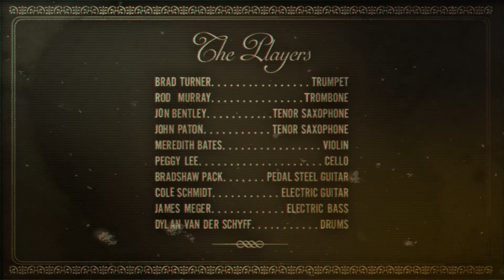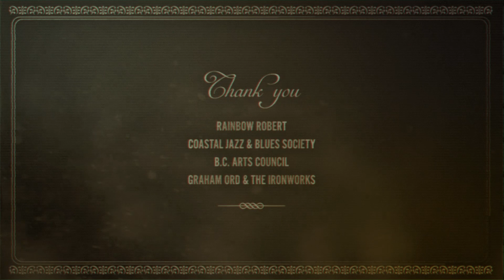Out on a Limb | Echo Painting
Music composed by Peggy Lee. Echo Painting is: Brad Turner-trumpet | Rod Murray-trombone | Jon Bentley-tenor and soprano saxophones  | John Paton-tenor saxophone | Meredith Bates-violin | Peggy Lee-cello | Bradshaw Pack-pedal steel guitar | Cole Schmidt- electric guitar | James Meger-electric bass | Dylan van der Schyff-drums ||
A Leisure Thief Video. Recorded and mixed by Lee Hutzulak at The Ironworks in Vancouver Canada on June 25th, 2016.